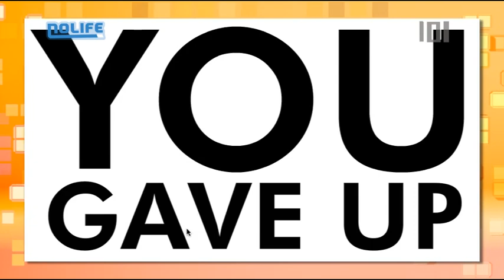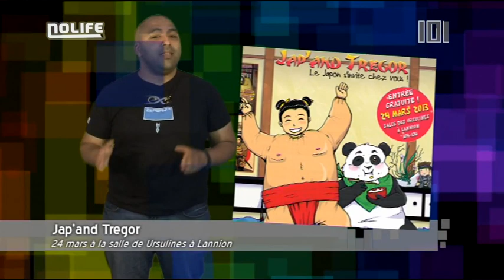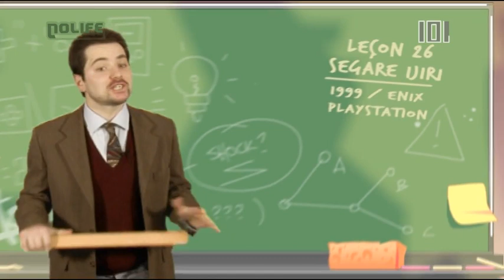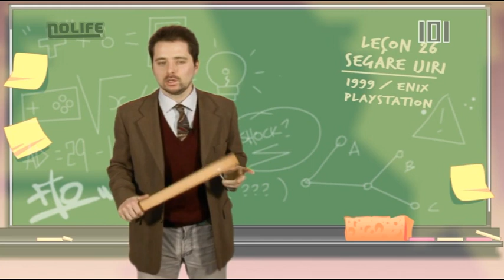#1156 Vendredi 22 mars 2013 101% noco